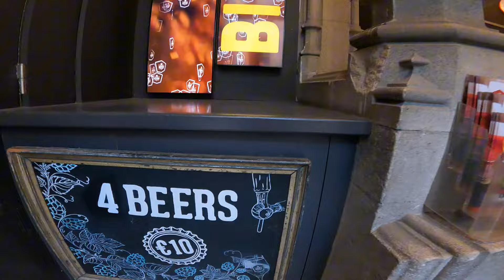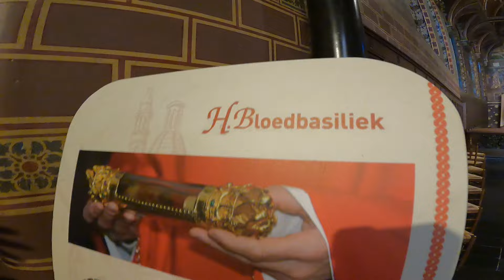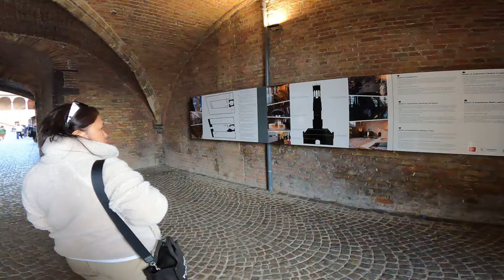BRUGGE BELGIUM 🇧🇪 PART 3